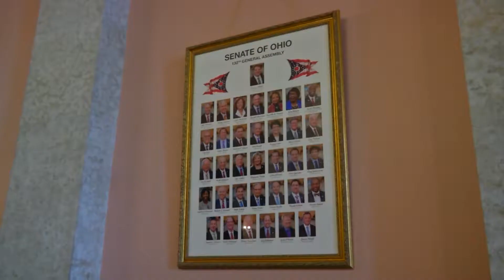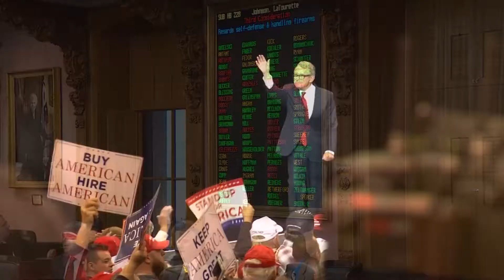What happens if Kasich Vetoes the Heartbeat Bill?